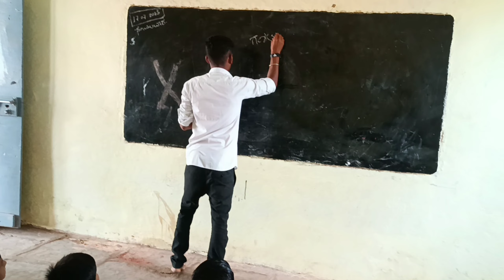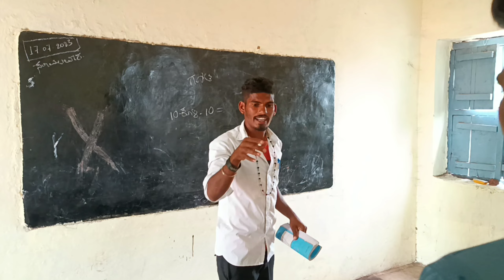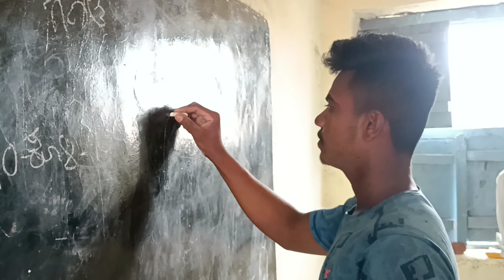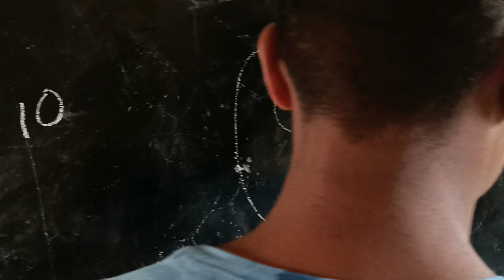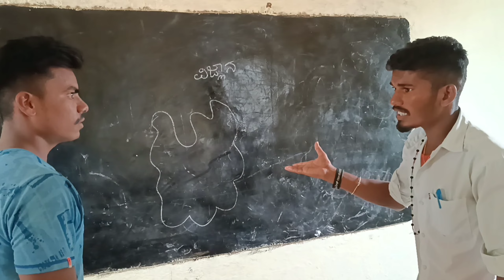ಸ್ಕೂಲ್ ಲೈಫ್ ❤️hallurcomedyshow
ಸ್ಕೂಲ್ ಲೈಫ್ ಈಸ್ ಗೋಲ್ಡನ್ ಲೈಫ್ ❤️hallurcomedyshow